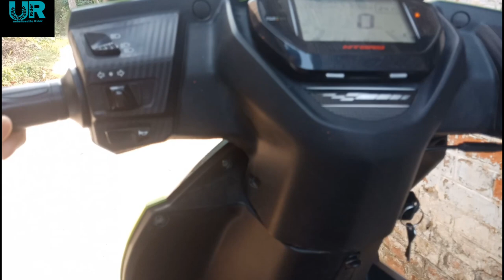Where are my choke confuses😕❓||TVS Ntorq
Camera man_Nandani(Thxx)
Editing by_Ankit Singh